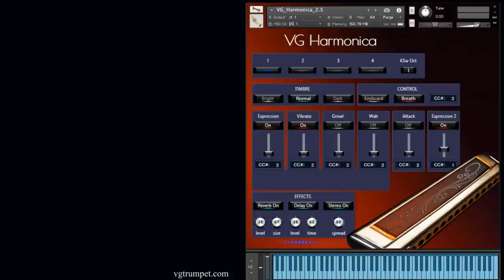AKAI EWI and VG Harmonica sound library for NI Kontakt.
NI Kontakt Sound Library, WAV, NKI.
The sound library includes four sets of audio samples played on different harmonicas.
Set up to work with breath controllers (TEControl, MRT Audio, Yamaha BC3 etc.), wind controllers (AKAI EWI4000s, EWI5000, Roland Aerophone AE-10, AE-20, Pro AE-30, Yamaha WX, Robkoo R1, etc.) and MIDI keyboard controllers.
Reverb, delay and stereo control to fit the instrument in every mix.
Aftertouch, Mod Wheel, and Keyswitches are the key features to morph
and perform sounds while playing.
Articulations: Falls, Squeezes, Soft attack, Accented attack, Bend.
Expressive effects: Expression, Attack, Vibrato, Growl, Wah.